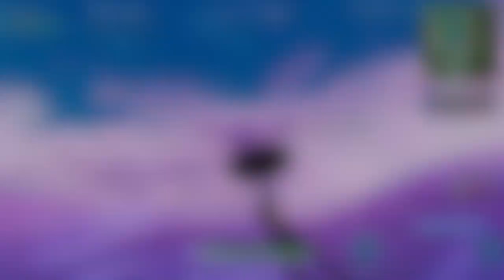PUCE DÉCRYPTAGE #70 : TRAVERSER EN CHUTE LIBRE LES ANNEAUX DE LAZY LAGOON AVEC LA TRAÎNÉ BARIOLÉ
Salut à Tous ! Dans cette vidéo on vous présente la solution de la puce décryptage #70 sur Fortnite Battle Royale.

VOS JEUX PC & CONSOLE JUSQU'A MOINS 70% !! Livraison instantanée 24/7